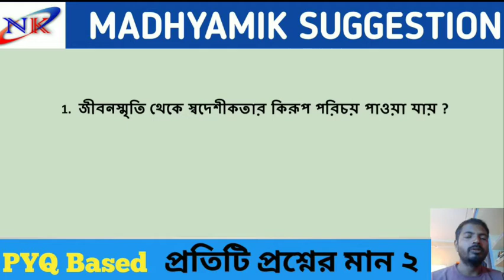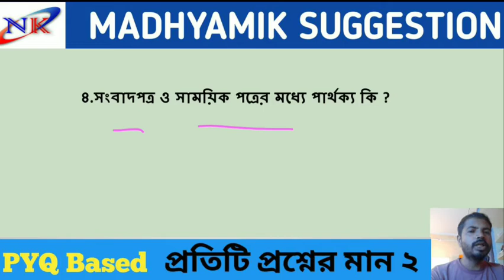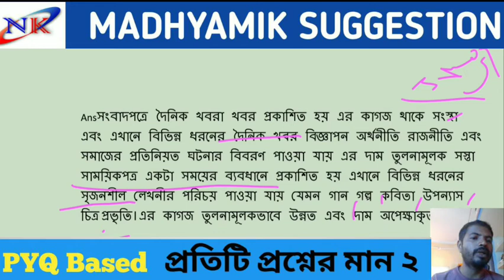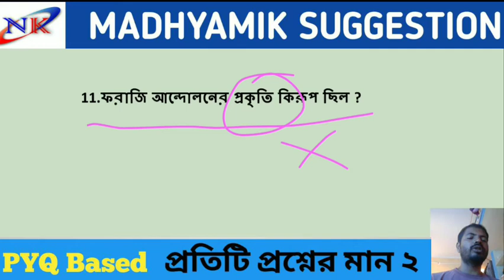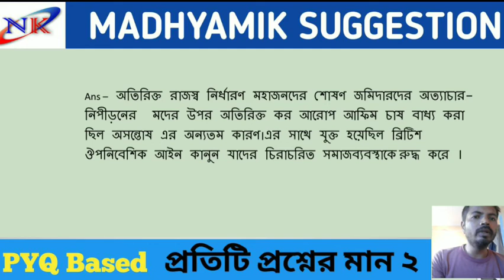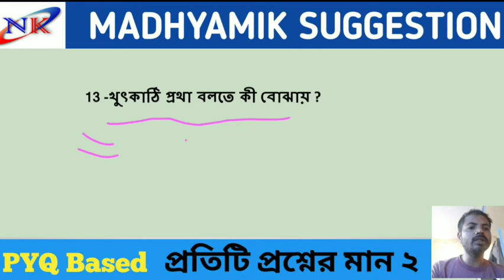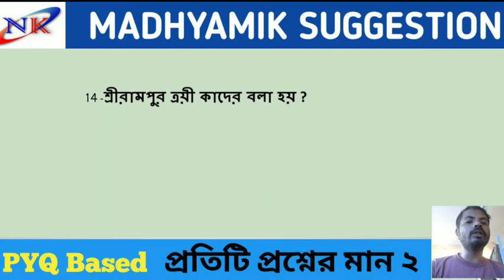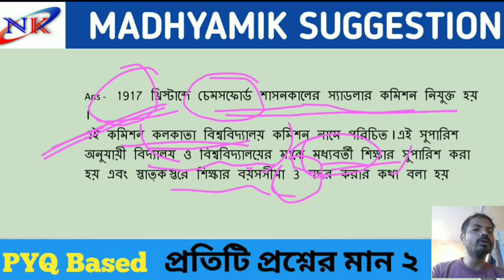History suggestions class 10,2022